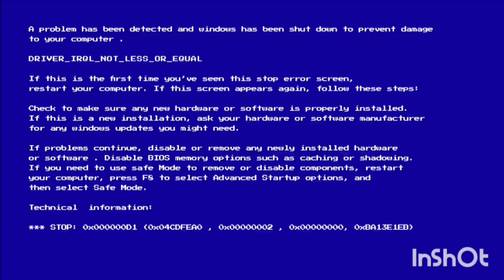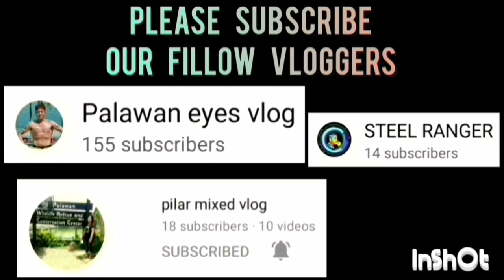YNNA HEART VS SPARTANS BATTLE FOR THIRD | BANTAM DIVISION | AUGUST 14,2023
YNNA HEART VS SPARTANS GAME HIGHLIGHTS BATTLE FOR THIRD | BANTAM DIVISION | BOLA KONTRA DRUGA SANGGUNIANG KABATAAN - BAGONG SIKAT BASKETBALL LEAGUE 2023 AT LIBERTY PULOY, BRGY. BAGONG SIKAT, PPC | AUGUST 14,2023